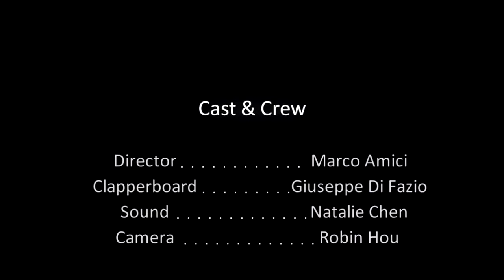Go Create! English Film Killer Bear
Actress: Gaia Scarlata, Federica Scuzzarella
Director: Marco Amico
Clapperboard: Giuseppe Di Fazio

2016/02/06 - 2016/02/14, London